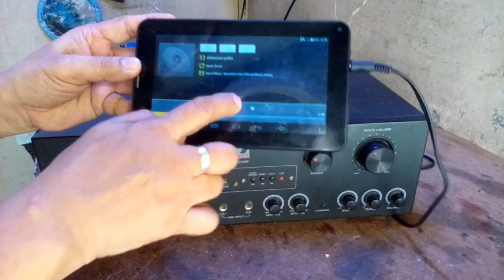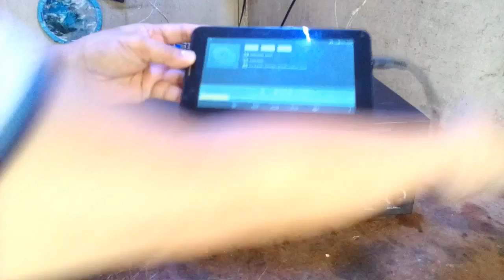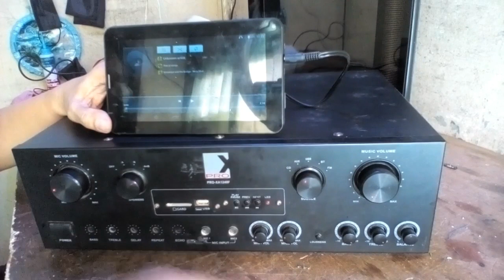How to fix a XENON PRO-XA 1240F power amplifier that has power but no sound.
This video that i'm gonna share to you is about how to fix a XENON PRO-XA 1240F power amplifier that has power but no sound.